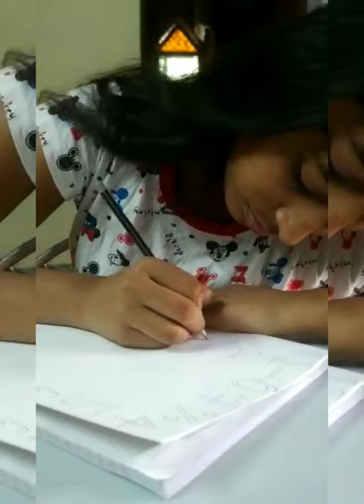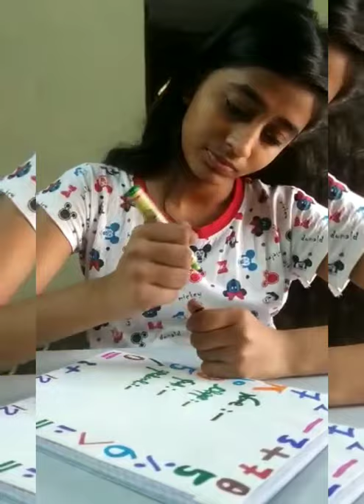Khushi Agarwal || doing craft with creative skills || Right way of knowledge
Khushi agrawal
Crafting
10th
Aligarh